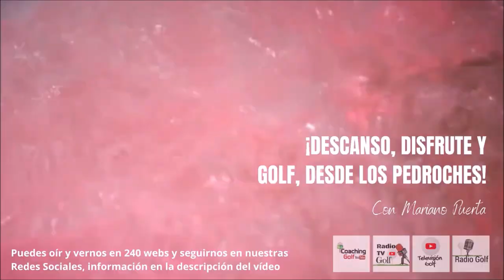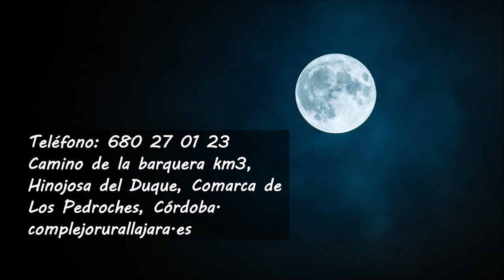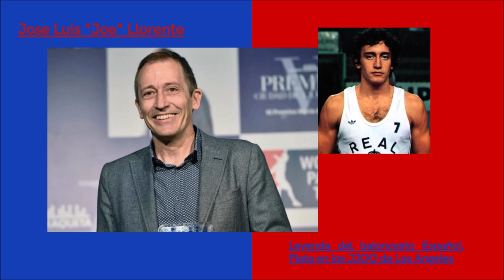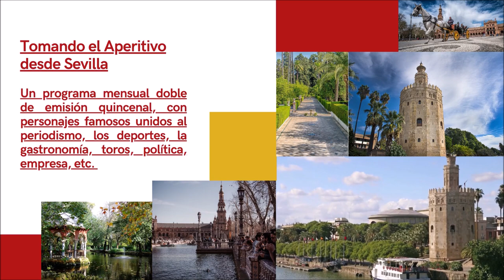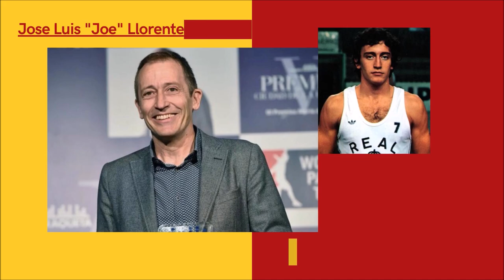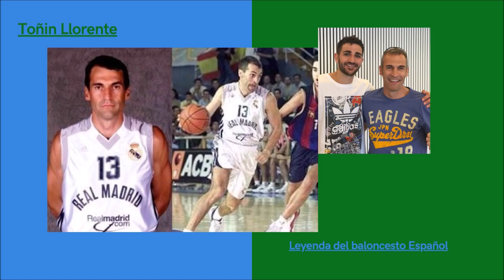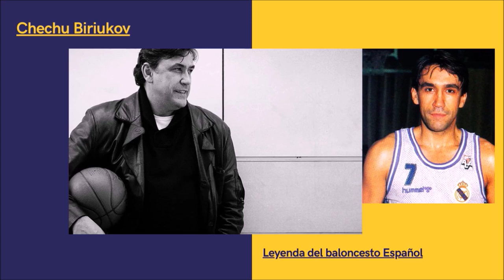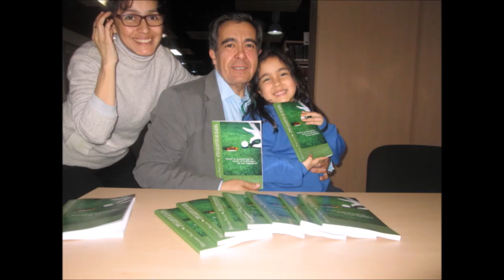32 PEPE CARCELEN SEGUNDA PARTE DESCANSO DISFRUTE Y GOLF DESDE LOS PEDROCHES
• 4 años emitiendo
🏌‍♂ Programa 32  SEGUNDA PARTE#DESCANSODISFRUTEYGOLF GRABADO DESDE LOS PEDROCHES
• PEPE CARCELEN ENTRENADOR DEL REAL MADRID, SELECCCION ESPAÑOLA, SELECCIÓN CHINA, ETC
• Amenos
• Divertidos
• Vas a pasar un buen rato